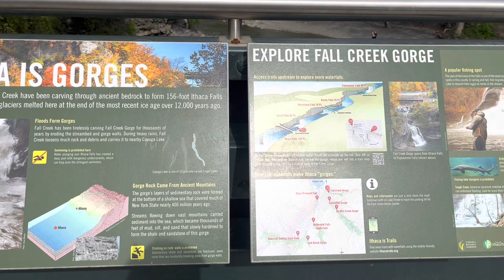Ithaca Falls: ఇతాకా జలపాతం